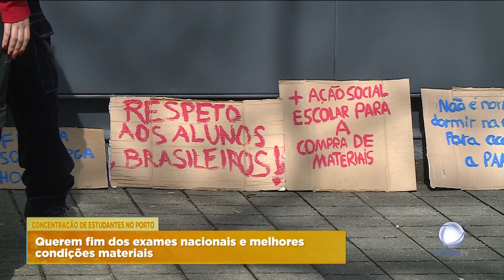Concentração de estudantes no Porto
Assinala-se hoje o Dia do Estudante. No Porto, os alunos fizeram um protesto na Escola Artística Soares dos Reis... pelo fim dos exames nacionais e por mais condições materiais.